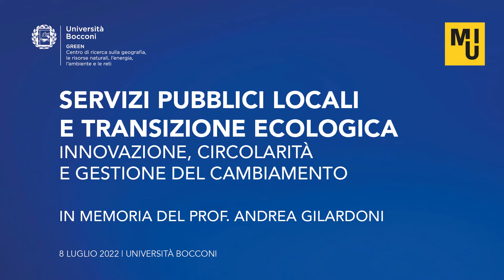GIORDANO COLARULLO, Direttore Generale Utilitalia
Intervista rilasciata a margine dell’evento “Servizi pubblici locali e transizione ecologica. Innovazione, circolarità e gestione del cambiamento” evento in memoria del Prof. Andrea Gilardoni.
📍 08 luglio 2022 | Aula Magna Bocconi, Milano

🎤 PROGRAMMA
9.45 | SALUTO AI PARTECIPANTI
GIANMARIO VERONA Rettore Università Bocconi
MASSIMO GARAVAGLIA Ministro del Turismo
CHIARA GILARDONI Amministratore Delegato Agici

10.00 | INTRODUZIONE : IL CONTRIBUTO DI ANDREA GILARDONI ALLO SVILUPPO
DEI SERVIZI PUBBLICI LOCALI
ALESSANDRO DANOVI Direttore Rivista “Management delle Utilities e delle Infrastrutture”
MARCO PERCOCO Direttore Centro GREEN Università Bocconi

10.15 | TAVOLA ROTONDA – SOSTENIBILITÀ E SICUREZZA ENERGETICA: LE NUOVE
STRATEGIE PER GOVERNARE IL CAMBIAMENTO
MODERA: BARBARA ANTONIOLI MANTEGAZZINI Direttrice Monitor Green Deal Agici
PARTECIPANO:
CLAUDIO ARCUDI Responsabile Energy & Utility Accenture Italia
GIANNI ARMANI Amministratore Delegato Iren
STEFANO BESSEGHINI Presidente ARERA
ANDREA GIBELLI Presidente FNM
SIMONE MORI Direttore Europa Enel
GEORGIOS PAPADIMITRIOU COO Renewables & New Business Galp
STEFANO VENIER Amministratore Delegato Snam

12.00 | CALL FOR PAPER IN MEMORIA DI ANDREA GILARDONI: PRESENTAZIONE
DEGLI EXTENDED ABSTRACT
COORDINA: GIOVANNI VALOTTI Professore Ordinario Università Bocconi

12.30 | CONCLUSIONI
MARTA BUCCI Direttore Generale Proxigas
RAFFAELE CATTANEO Assessore all’Ambiente e Clima Regione Lombardia